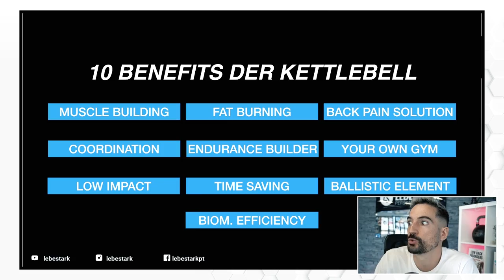How Context Matters In Spine Resilience | w/ Professor Stuart McGill - (Kettle Knights Podcast #15)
Dr. McGill is a professor emeritus, University of Waterloo, where he was a professor for 32 years. His laboratory and experimental research clinic investigated issues related to the causal mechanisms of back pain, how to rehabilitate back-pained people and enhance injury resilience and performance. This produced over 240 peer-reviewed scientific journal papers, many international awards, and has mentored over 40 graduate students during this scientific journey.

___ Time Stamp
00:00 Genetic Component Of Human Structures
16:00 Strength & Endurance Of a Safe Spine
27:00 Accumulative Pain Over Time
34:00 How To Strengthen Your Quadratus Lumborum
37:00 Stu’s Kettlebell Journey
46:00 Shear Forces In Kettlebell Swings
1:00:00 Synergy Between Clinician & Coaches
1:11:28 Rotational Kettlebell Exercises
1:16:00 The Slosh Pipe Incident
1:26:00 How To Rotate Safely
1:31:10 Context Matters